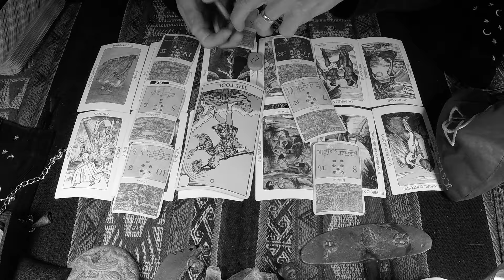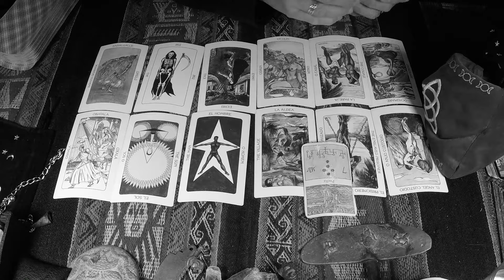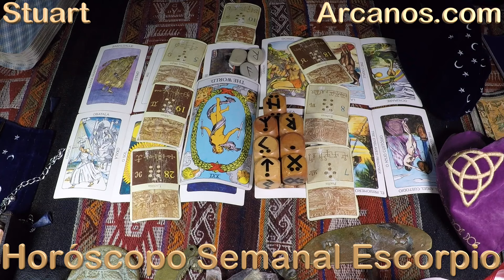♏️ESCORPIO TAROT♏️ El triunfo ya es tuyo 💯 ✨ARCANOS.COM✨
Las personas sensibles e inteligentes como tú comprenderán esta cuenta regresiva:

5) Tienes problemas específicos y personales.
4) Por ello, no decidas basándote en predicciones genéricas y masivas.
3) Google y todos los buscadores (Bing, Yahoo, Baidu, Yandex, DuckDuckGo, Ask, AOL, etc.) consideran a ARCANOS.COM como "LA MEJOR LECTURA DE TAROT A NIVEL MUNDIAL", búscalo y compruébalo.
2) Ingresa a ARCANOS.COM y pulsa las tarjetas de débito o crédito que giran en la parte superior.
1) Tu Lectura de Tarot privada y personalizada te espera.

♏️ESCORPIO♏️ Menos formalidades y más acuerdos directos 🤝💰 Se acaban los secretos 🤩🗄 ✨ARCANOS.COM✨

✨ARCANOS.COM✨ Esa temida zona 😲💖 No han sido abandonados 🥰❤️

ESCORPIO - Video Podcast Horóscopo ARCANOS.COM 21 al 27 de enero de 2024 - Semana 04
528Hz, la frecuencia que atrae abundancia, riqueza, felicidad, amor y trabajo. Escucha mi música espiritual. "ARCANA" de ARCANOS.COM